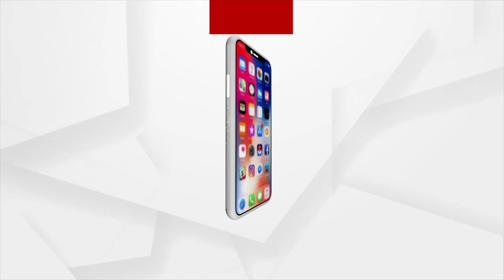କାଳିଆ ସବୁ ତୋରି ଳୀଳା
ଦେଖନ୍ତୁ ପୁରୀ ଶ୍ରୀମନ୍ଦିରର ଅପରୂପ ଦୃଶ୍ୟ ।